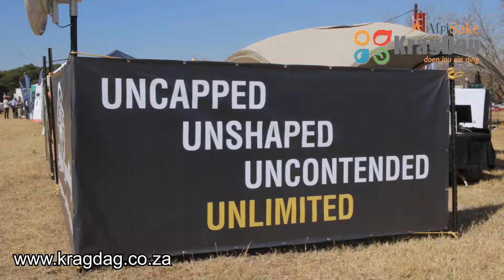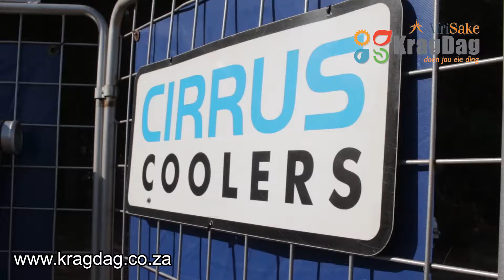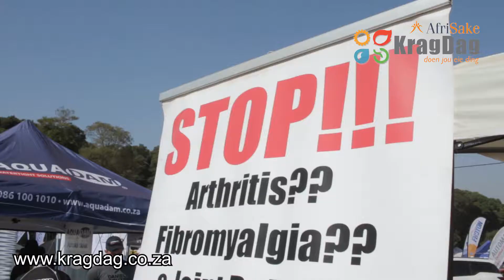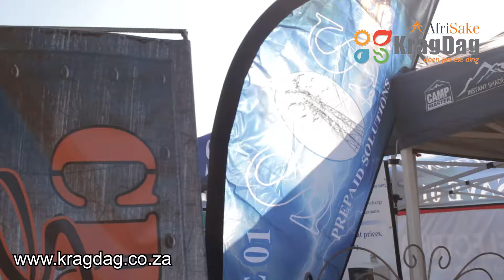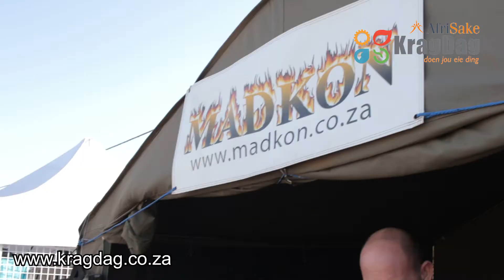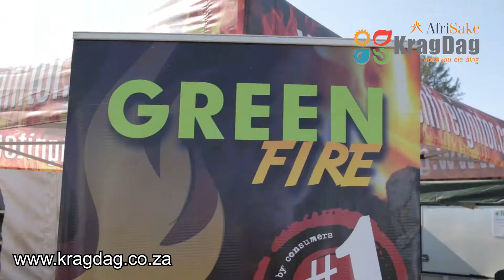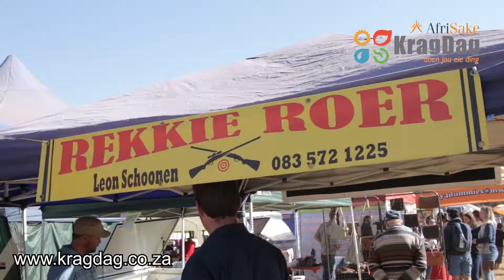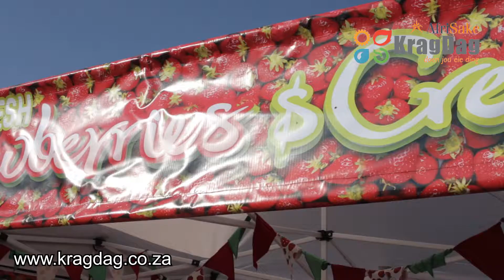Solidariteit KragDag 2017 - Volledige Video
'n Volledige terugblik op Solidariteit KragDag 2017.